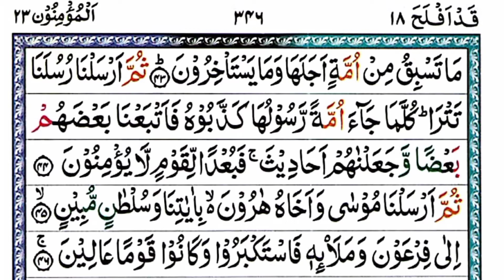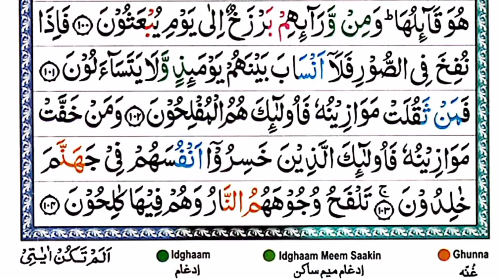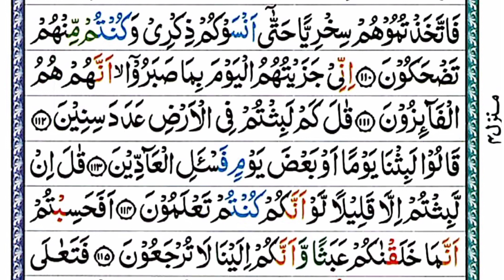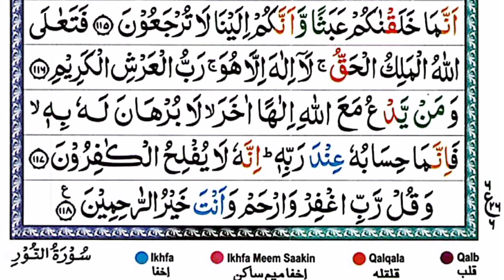023 Al-Muminoon || সূরা মুমিনুন || আব্দুল আজিজ আব্দুল্লাহ আল হামরি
023 Al-Muminoon || সূরা মুমিনুন || আব্দুল আজিজ আব্দুল্লাহ আল হামরি